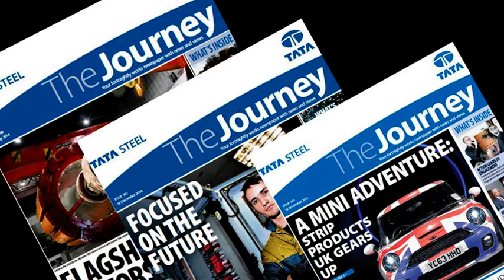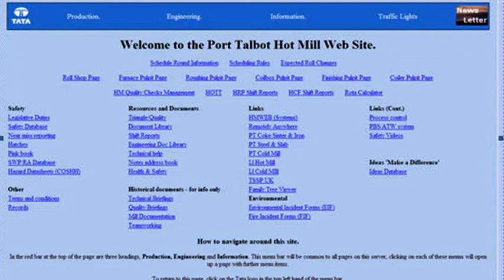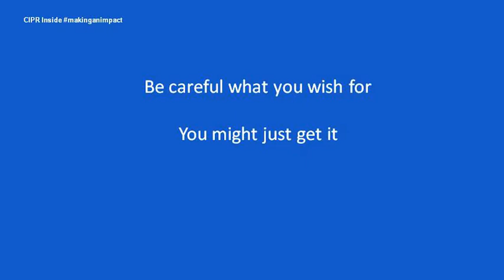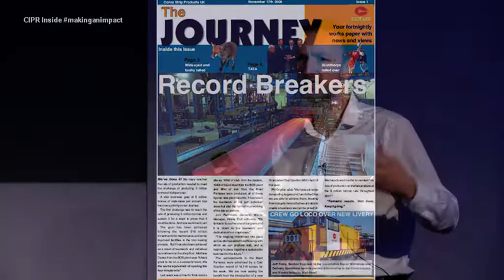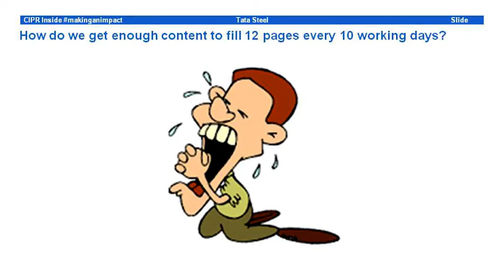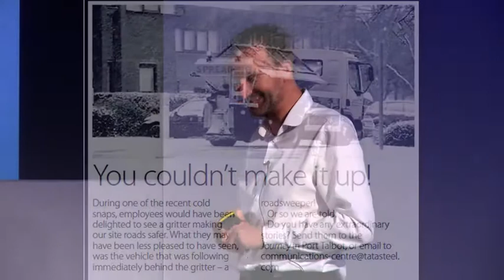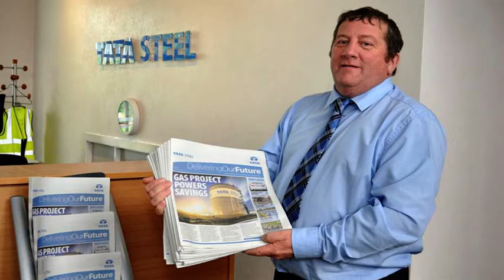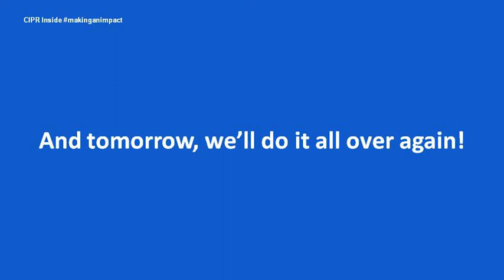Offline audience by Tim Rutter, Tata Steel. Making an Impact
Tim Rutter's presentation and CIPR Inside's annual conference on 13 October 2015. Making an Impact. Filmed and produced by Square Production.